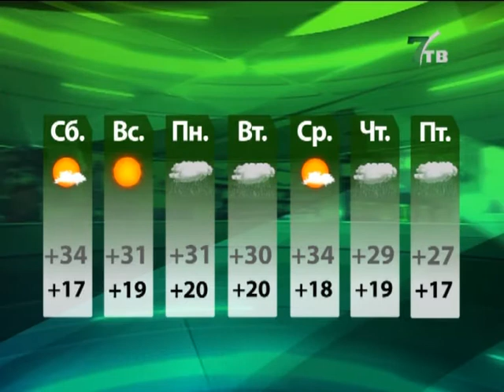Первая неделя августа в Хакасии - дождливая но теплая